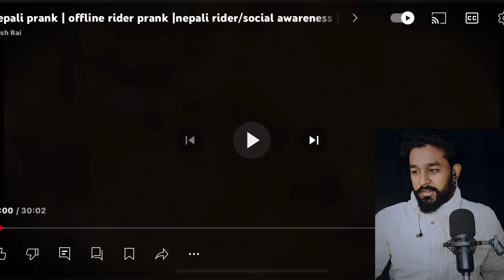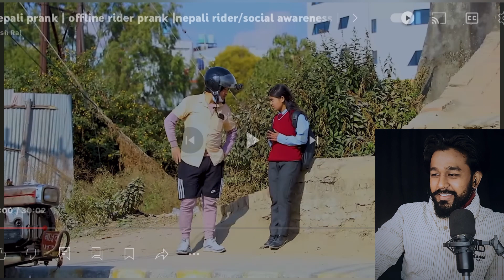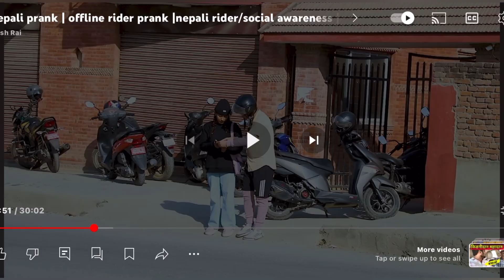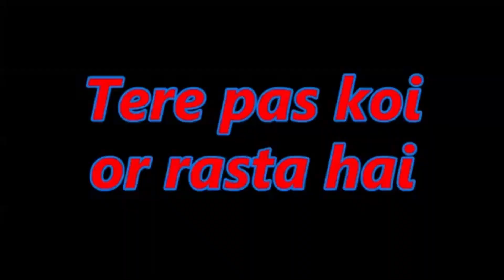Offline Rider Prank By @AlishRai (Reaction video)🤣🤣Kati hasnu hau